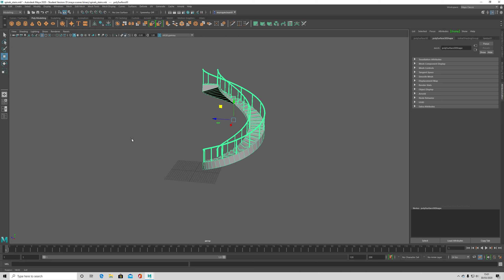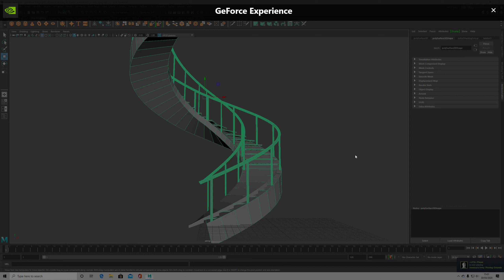spiral stairs maya